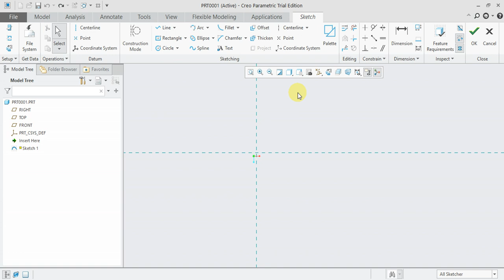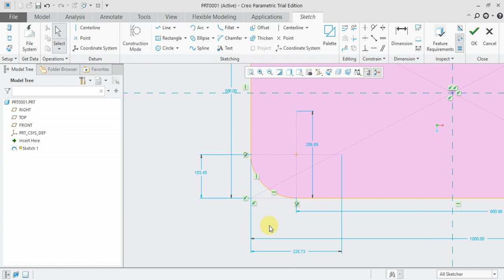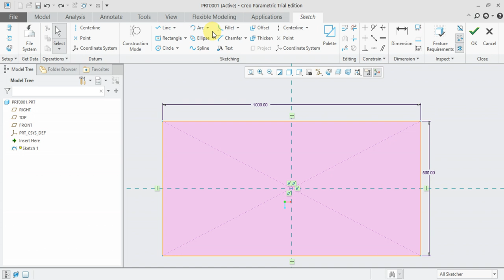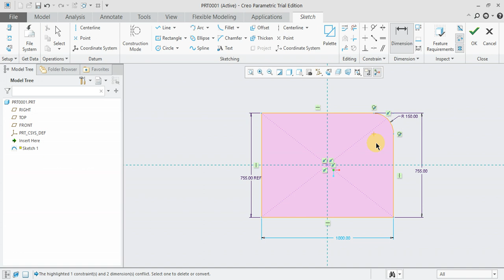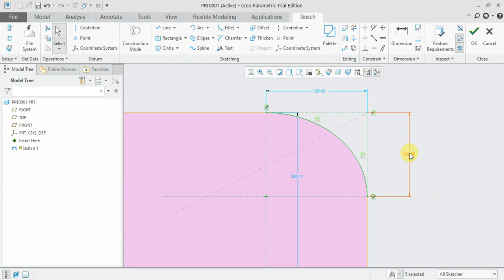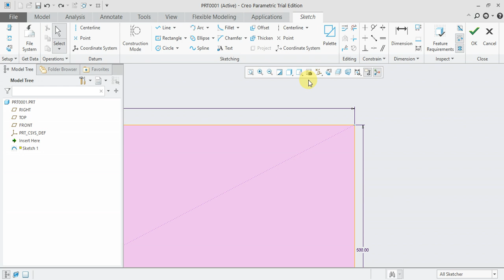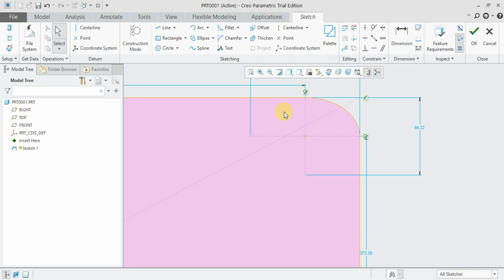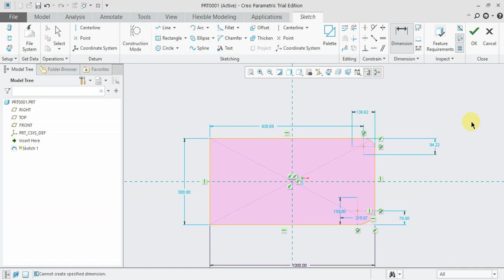CREO 5.0 Tutorial Tamil 10 : Fillet | Types of Fillet | Sketch